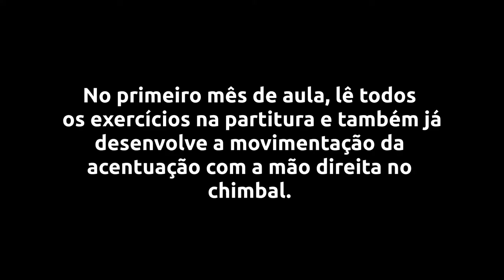Vídeo de um trecho da aula da Aluna Aylla Vitória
Vídeo Aluna Aylla Vitória.

Hoje compartilho um rápido vídeo da minha aluna, Aylla Vitória, ainda no seu primeiro mês de aula.
E já neste primeiro mês de aula, ela já lê todos os exercícios na partitura e também já desenvolve a coordenação da movimentação da mão direita acentuando no chimbal.

Se você deseja ter aulas também, mande uma mensagem inbox ou nos comentários.